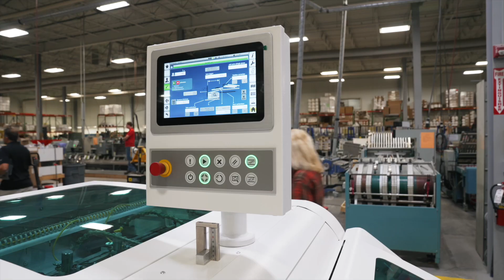Forum Invests in new Komori Automated Perfector and MBO Automated Folder + CoBo-Stack - Condensed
Forum Communications Invests in Komori GL840P-Advance and MBO K8RS+CoBo-Stack to reduce labor and costs.  The press and folder combination now gets their work completed 2 to 3 times faster so they can be successful for years to come. Dave Erstad-VP Commercial Printing and Jeff Foss-Plant Manager discuss their challenges and how the are tackling their new production needs.